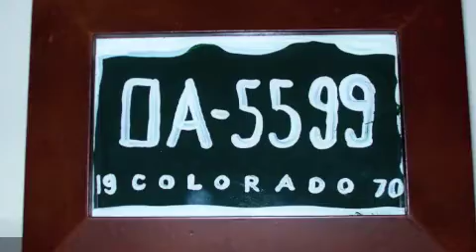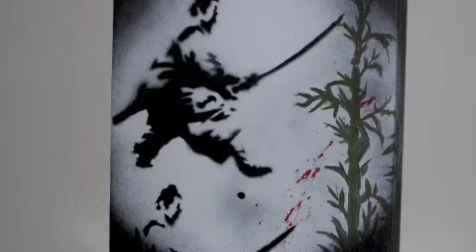Paintings 09 vol 3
"It's hard to get lost when you don't know where you're going."  Jim Jarmusch